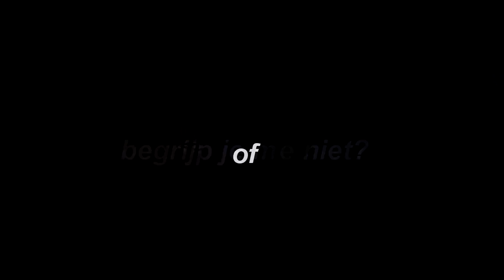antwoord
banger
edit of this year ig
i will go back in hibernation now thx